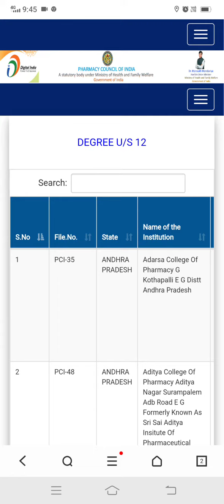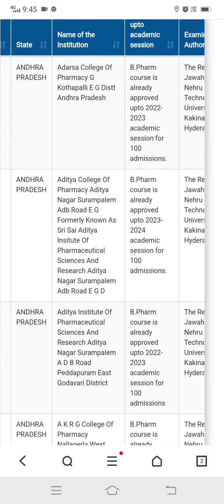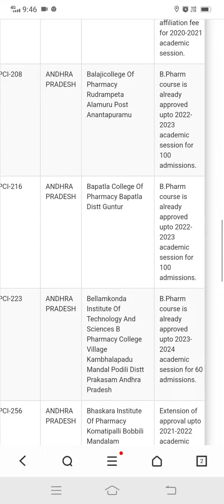Ap Eamcet BIPC 2022 Counselling PCI approved list Of College || Ap Eamcet BIPC 2022 Counselling Date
Ap Eamcet BIPC Counselling Latest News || BIPC Counselling Process || Bipc Counselling Registration
Ap Eamcet BIPC Counselling Latest News || BIPC Counselling Dates || Bipc Counselling postponed..?
pharmacy council of India approved College list in Andra Pradesh